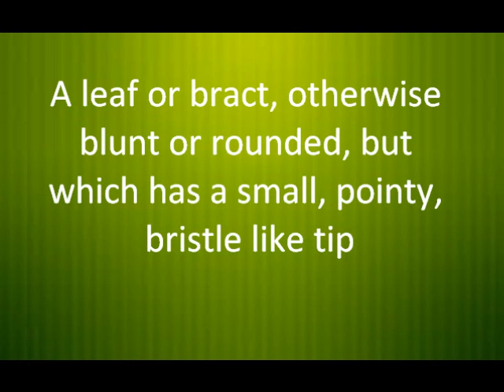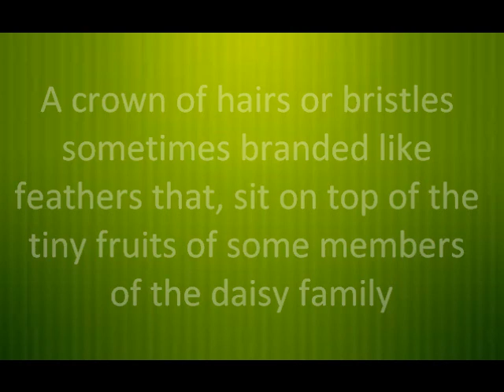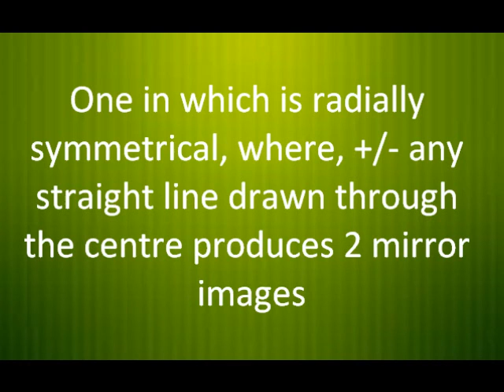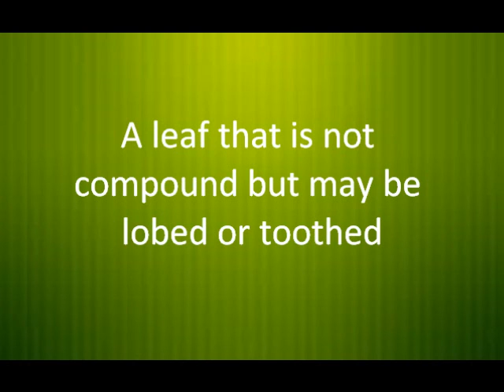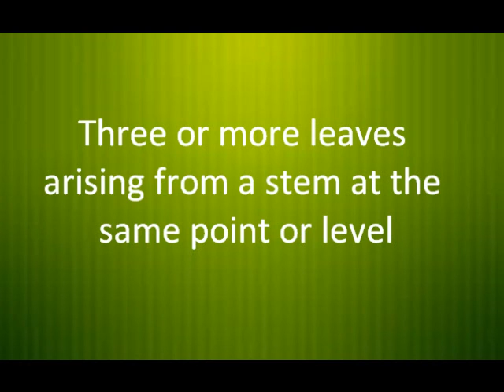Botany Keywords M-Z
A few botany keywords explained and with pictures. Some words missed out as I am studying the Daisy family.